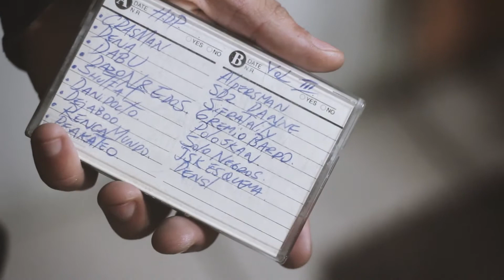Promocional H.D.P. vol lll - REGENERACION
Follow HdpGropFam!

Una vision de "JJ pictures

Renca, Santiago de Chile 2017.